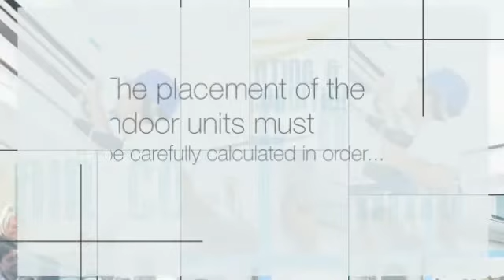Mini Split Heat Pump System. (Heating & Air Conditioning).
Mini Split Heat Pump System. Ductless Mini-Split Heat Pumps. Like a traditional duct heating system, proper installation is key to this system’s efficiency and performance.